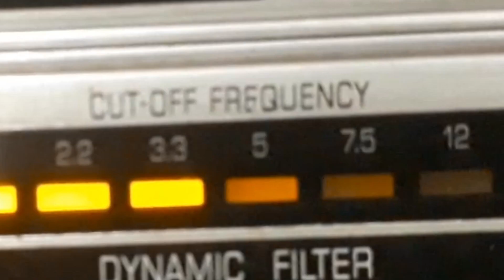RIELINHO - BAILE NA CAMPANHA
BAILE NA CAMPANHA - RASQUEADO de RIELINHO com RIELINHO (ACORDEON) e NHÔ PAI, SERRINHA E PIRACI (VIOLÕES). Disco CONTINENTAL Nº 15.593-b. Matriz 10534-1. Tamanho 25cm. Gravado em 11/11/45. Lançado em março de 1946. * Rielinho chamava-se Osvaldo Rieli.